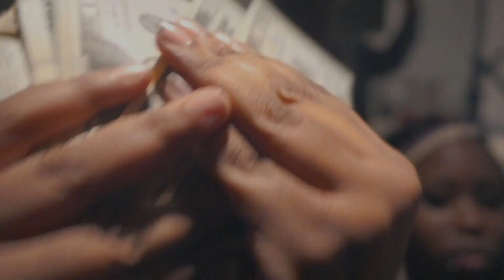Ms. Boujee Ft RoxkStar Geezy - Go and get a bag (Shot. by ODOGG)